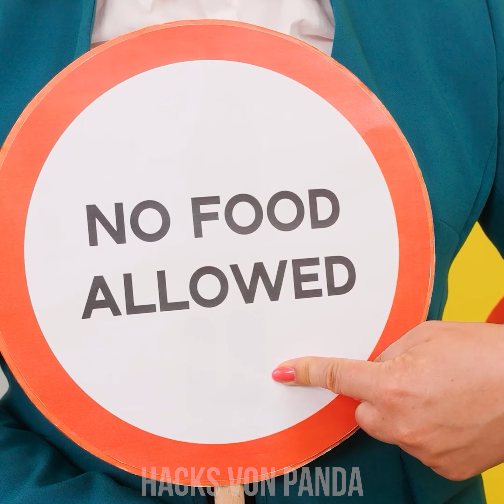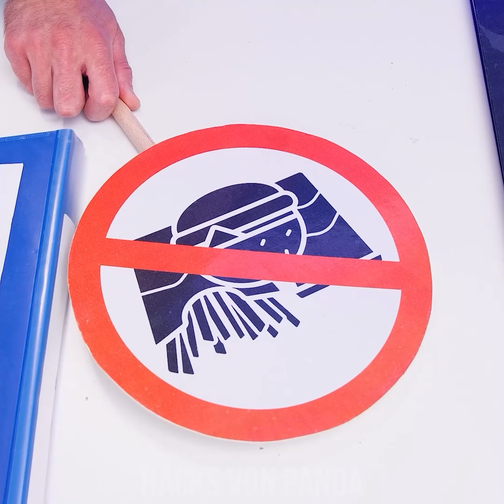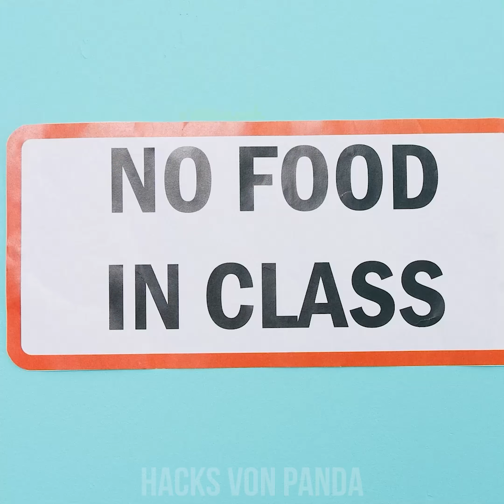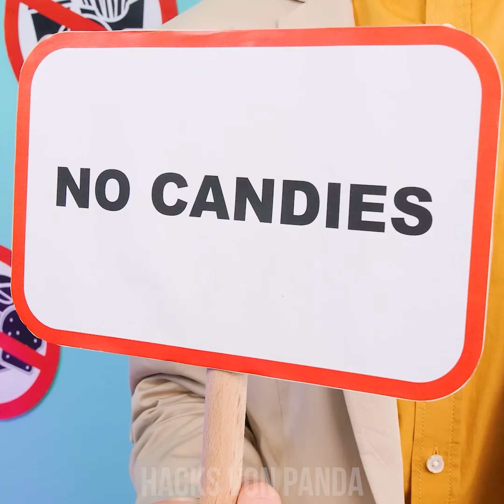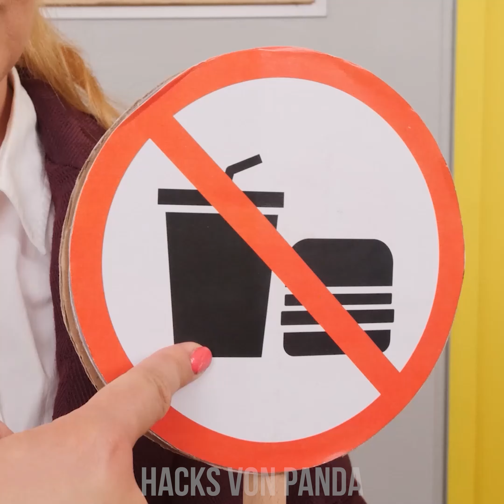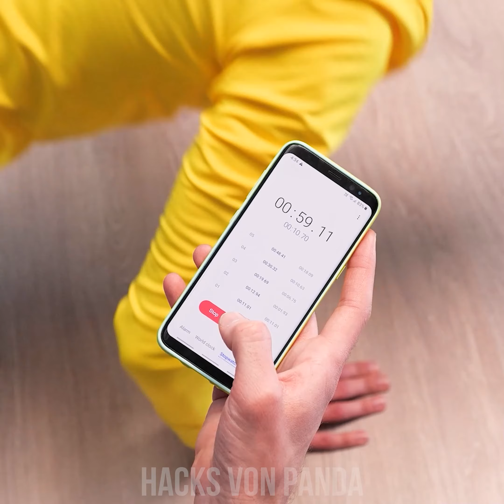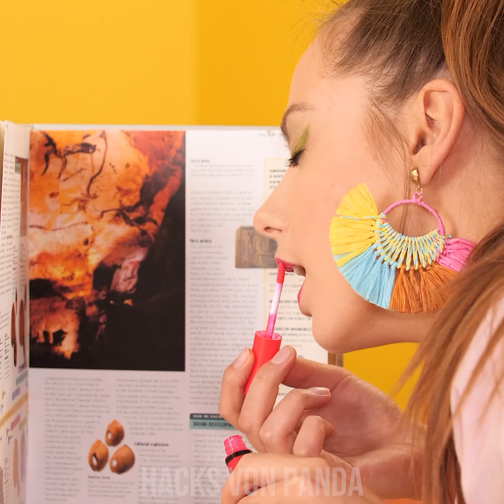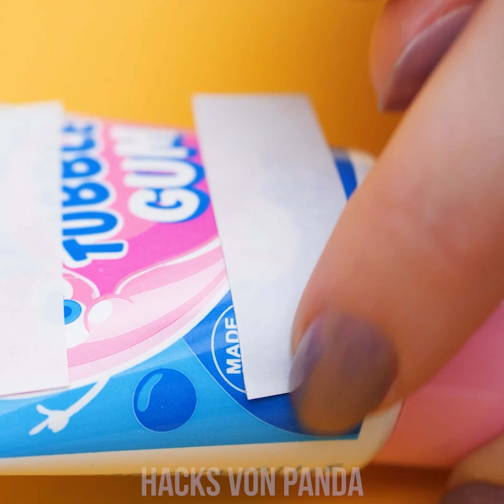Wie man ESSEN in die Schule SCHMUGGELT! Lustige Ideen & essbare Tipps von Hacks von Panda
Du denkst, dass der Schulalltag nach den Sommerferien langweilig ist? Nicht, wenn du versuchst, Süßes in den Unterricht zu schmuggeln und dabei in witzige Situationen gerätst! Unsere Schülerinnen und Schüler sind bereit, die besten Schmuggel-Ideen mit euch zu teilen! Bleibt also dran für weitere Tipps und peinliche Momente von Hacks von Panda!